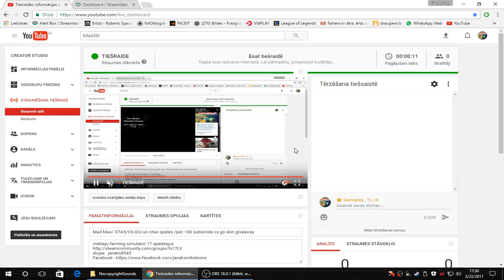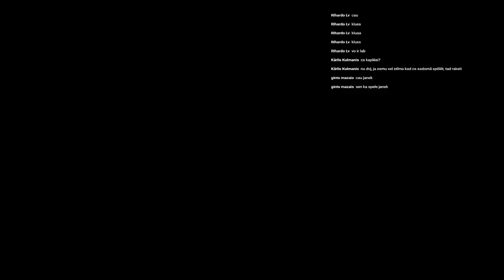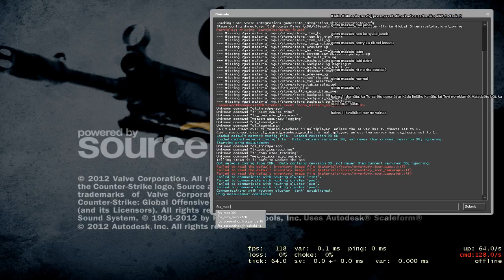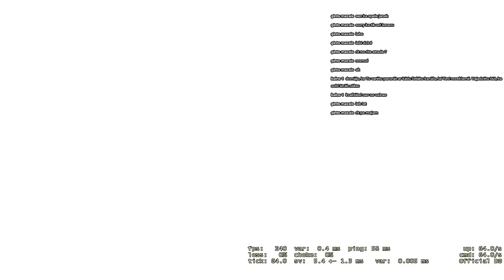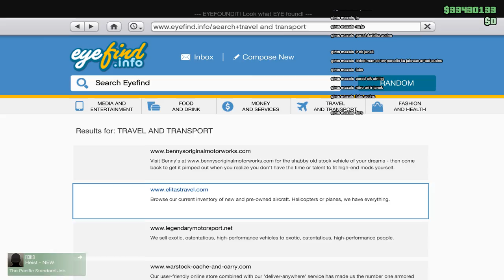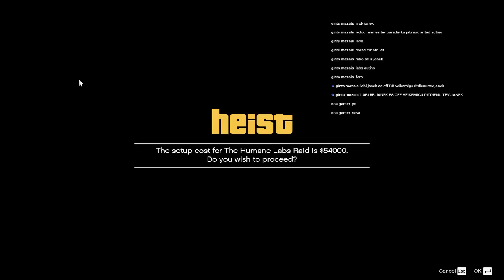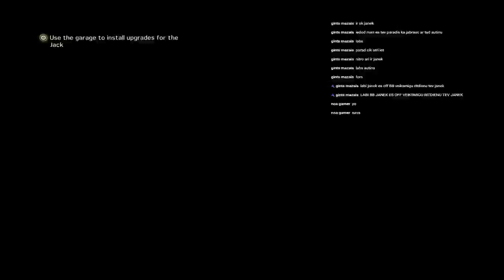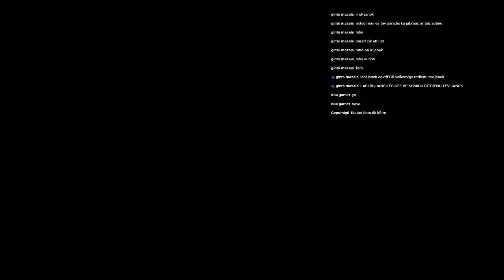Mad Max/ GTA5/CS-GO/un citas speles /pec 100 subscride cs go skin giveaway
mekleju farming simulator 17 speletajus